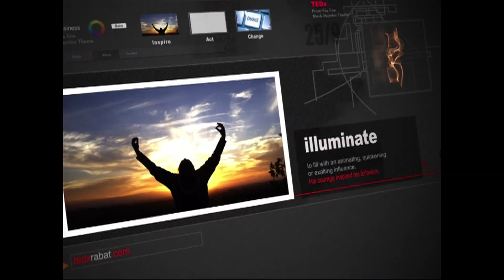Mon employabilité, le "système" et moi: Raouf Mhenni at TEDxRabat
Je n'ai pas de Job- J'ai un diplôme qui n'est pas demandé sur le marché du travail.
J'en veux à l'état qui n'a pas anticipé mon arrivée sur le marché de l'emploi, je déteste cette université où j'ai passé des années de ma vie et qui m'a délivré un diplôme inutile.
Je regrette d'avoir choisi la filière lettres au lycée, c'est parce que le "système" est mauvais, c'est la faute au "système".
En attendant je suis sans emploi...
Il faut changer le "système"qui est à l'origine de tous mes maux.
Mais c'est quoi le "système". ? Et moi dans tous ça?